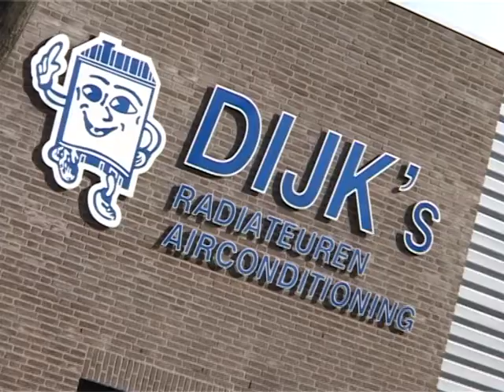Dijks Radiateuren & Airconditioning spot gemaakt door MediaVisible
Gemaakt door MediaVisible PromotionFilms. Kijk voor meer info op